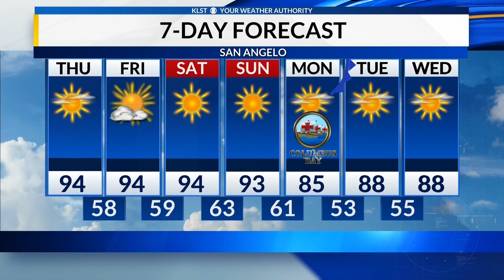KLST 5:00pm Forecast: Wednesday, October 9, 2024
The weather here in the Concho Valley remains mostly unchanged for the next four or five days.  A few more clouds may move into the area, otherwise, mostly clear.  Cool mornings and hot afternoons can be expected until a cold front on Monday drops temperatures about 10 degrees.